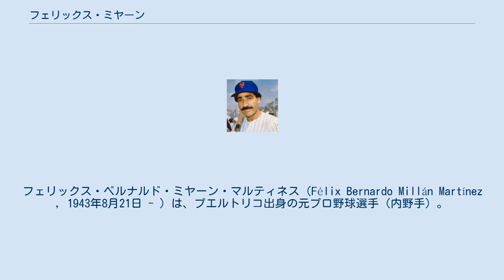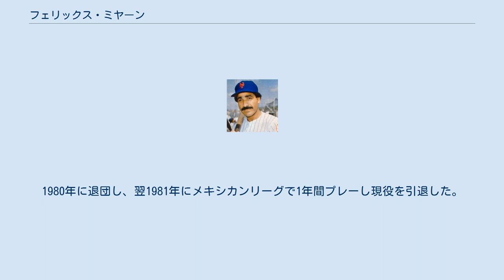フェリックス・ミヤーン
フェリックス・ベルナルド・ミヤーン・マルティネス（Félix Bernardo Millán Martínez , 1943年8月21日 - ）は、プエルトリコ出身の元プロ野球選手（内野手）。
 ニックネームは「キャット」。
 1964年にアトランタ・ブレーブスと契約。
1966年6月2日にメジャーリーグデビュー。
1973年にニューヨーク・メッツに移籍、同年のワールドシリーズにも出場した。
メジャーでは実働12年間、中心選手として活躍した。
 1978年に、本拠地を横浜へ移転させた大洋ホエールズ（現：横浜DeNAベイスターズ）に入団し、来日。
同年に読売ジャイアンツに移籍したジョン・シピンに代わって二塁手として定着した。
 1979年には、怪我で出場試合数が少なかったものの打率.346をマークし球団史上初の首位打者に輝き、ベストナインにも選ばれた。
36歳での首位打者獲得は、それまで川上哲治、長嶋茂雄が持っていた日本プロ野球での最高齢記録を塗り替えるもので、現在も破られていない。
1980年に退団し、翌1981年にメキシカンリーグで1年間プレーし現役を引退した。
 バットを水平に寝かせて構える独特のバッティングで安打を量産した。
三振も極めて少ない打者であった。